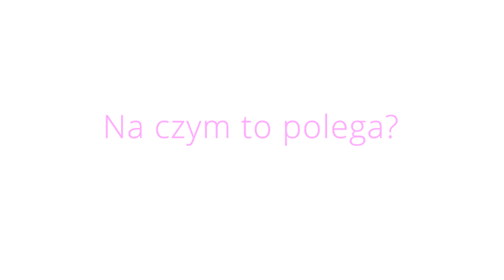FOREO Luna 2 | Lepsza niż Clarisonic?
Kochani, już od dłuższego czasu słyszymy o szczotkach soniczynych do mycia twarzy. Ostatnio na rynku pojawiła się kolejna rewolucyjna szczotka soniczna - Foreo Luna 2. Czy jest warta swojej ceny? Czy jest lepsza od słynnego Clarisonica?

Na te i inne pytania odpowiem w filmie.

Info producenta nt. FOREO Luna 2:

REWOLUCYJNY SYSTEM OCZYSZCZANIA TWARZY Z FUNKCJĄ ANTI-AGING OPÓŹNIAJĄCY PROCES STARZENIA

• Usuwa z porów dogłębnie pozostałości brudu, tłuszczu i makijażu
• Usuwa martwy naskórek
• Redukuje zmarszczki i linie mimiczne w trybie niskiej intensywności oraz poprawia wchłanianie twoich kremów
• Skóra nabiera zdrowego, jędrnego oraz promiennego wyglądu
• 8 000 pulsacji T-Sonic™ na minutę działa z podwójną mocą
• Ultra-higieniczny silikon jest 35x bardziej higieniczny niż włosie tradycyjnych szczoteczek, nieporowaty, oraz zapobiega gromadzeniu się bakterii
• Nie wymaga wymiany szczoteczki
• Posiada 12 regulowanych intensywności
• Wystarcza na 450 zastosowań
• W 100% wodoodporna